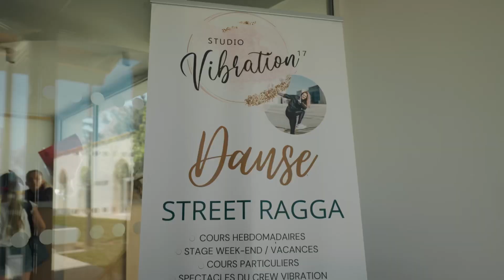GALA 2K23 // by Jeanne Seyffart et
* VIDÉO RECAP GALA 2023 *

🥲 MERCI 🥲

Une belle année s’achève, donc voici un petit recap nos 3 galas de danse 2023 grâce à @nicopgnx 📹

La dizaine bénévoles qui étaient présents durant ces 2 jours, ont été merveilleux, sans eux, je devrai me transformer en poulpe pour gérer tout ce petit monde. 🐙

Les parents d’élèves, aussi, ont été géniaux car certains se sont transformés en coiffeur le temps de 2 jours pour faire la plus belle coiffure à nos danseurs mais bien sûr @latelierdeclhair était au rendez-vous pour nous prêter main forte si besoin avec le cœur. 🫶🏼

C’est une évidence mais merci à ceux qui ont été à l’installation, la désinstallation.. 📦 Parce-que croyez-moi que je ne fais pas semblant avec la décoration 😂

C’était un week-end rempli de paillettes et de sourires. ✨ Mais aussi des larmes de joie de vous voir évoluer si vite et de tristesse car certains s’en vont pour un petit moment créer une vie un petit peu plus loin. Mais je suis certaine que nous nous reverrons très vite ! ✈️

Je suis heureuse de vous apporter de la joie mais sachez que vous êtes tout autant généreux car je suis également comblé grâce à mon métier et grâce à vous. ❤️

Je vous dis rendez-vous dès le 14 septembre pour se retrouver devant le miroir et réveiller nos corps sur le parquet de la salle de danse ! 👣